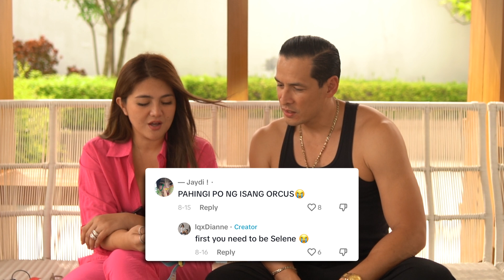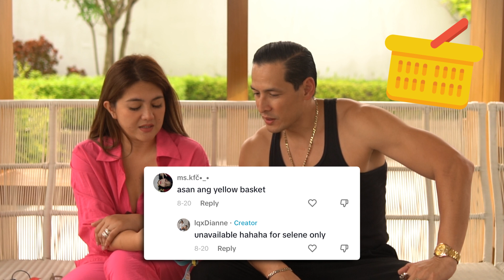SERCUS Reads Comments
Watch and join Dimples Romana and Christian Vasquez as they read your comments about their shipping loveteam, SERCUS, in The Iron Heart 🥰

TheIronHeart The Ultimate Ride, weeknights at 8:45 PM on Kapamilya Online Live, Kapamilya Channel, A2Z, Jeepney TV, TV5, at iWantTFC 🦾❤️‍🔥